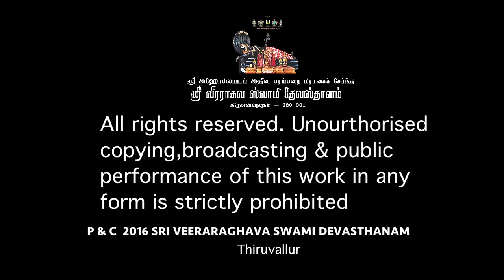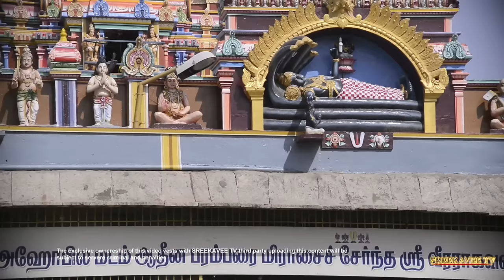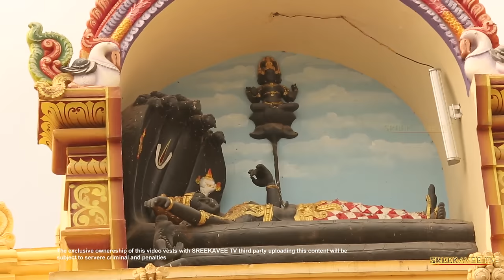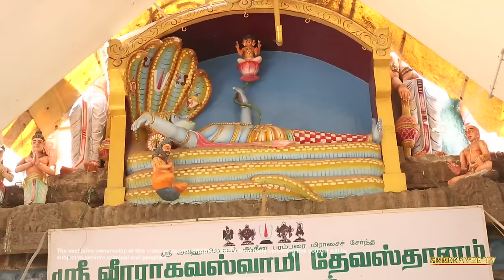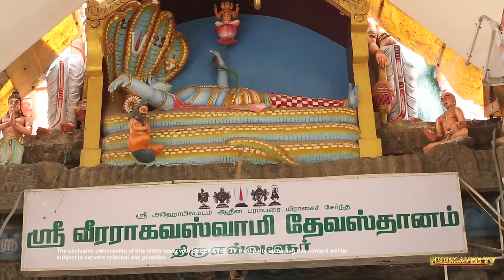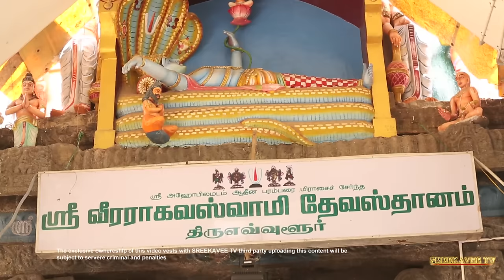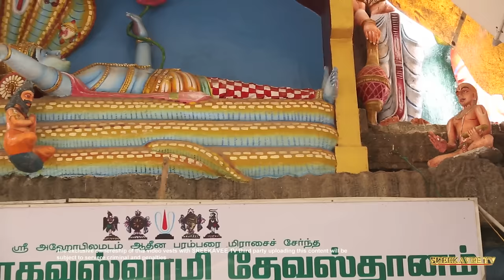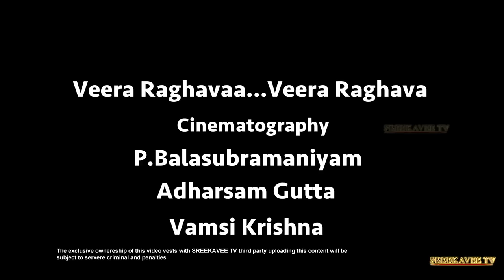Veera Raghava Perumal Song | Thiruvallur | Devotional Song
Recent Video

Veera Raghava Perumal Song

🎧 Audio Credits:
► Composer & Lyricist: Kalaimamani SreeKavee
► Singers: S.P.Ramu & Meera Krishna
► Music Co-Ordination: R.Sai Narasimhan
► Recorded By: Sruthilaya - Chennai

🎬 Video Credits :
► Editor: S.Suraj Kavee D.F.Tech
► Cinematographer: P.Balasubramaniyam, Adharsam Gutta, Vamsi Krishna

SRI VAIDYA VEERA RAGHAVA PERUMAL: SUPRABHATAM
This Video is Veera Raghava Perumal Suprabhatam